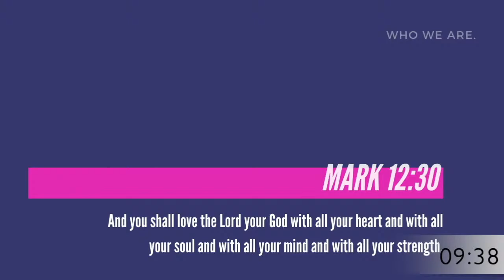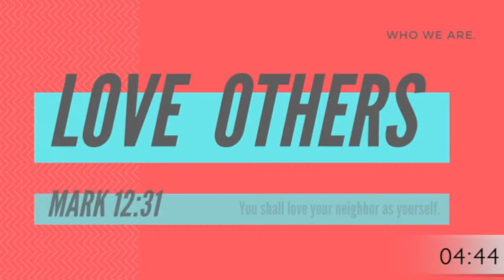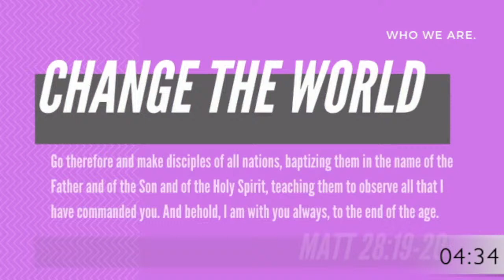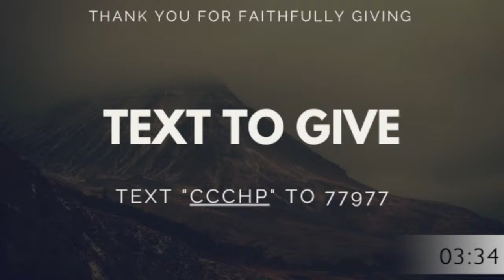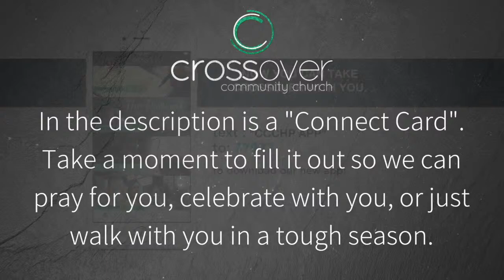THE CLIMB // Week 4 // March 24, 2024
We are so excited that you have taken the time to visit us! Crossover exists to Love God, Love Others, and Change the World. We believe in this mission so deeply that it has become more than a mission but a lifestyle. Look around and explore all the exciting things God is doing in and through Crossover.

Thank you for joining us today, we hope you have a GREAT week!